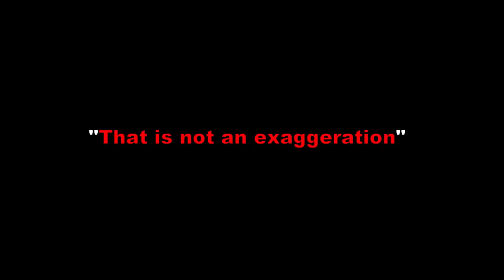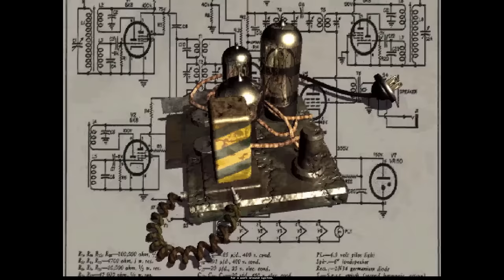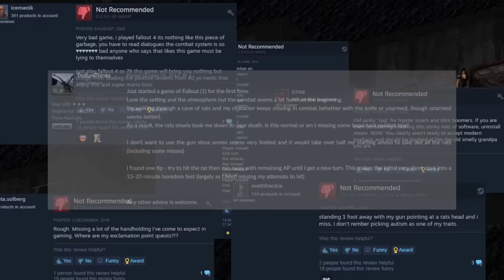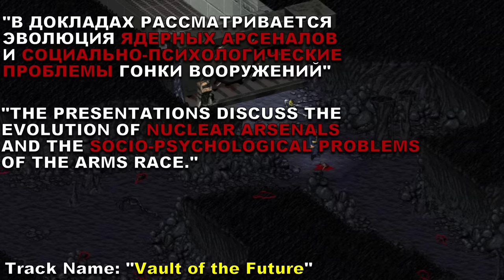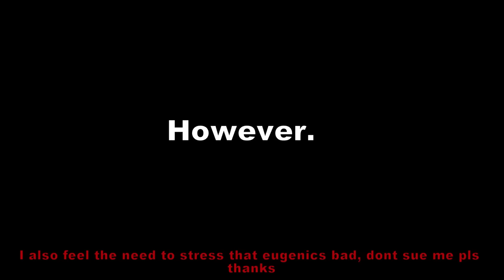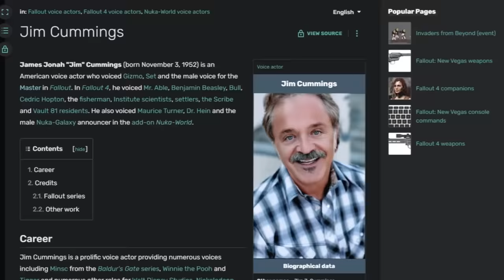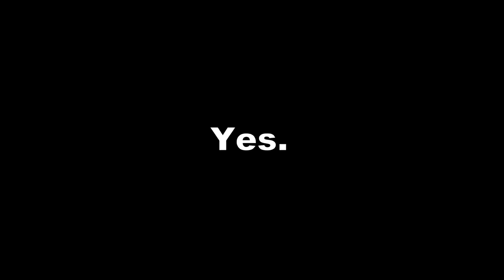FALLOUT™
I'm stuck in the past and can physically only review games from the mid-late 90's or 2012.  So here's Fallout! Todd Howard and Bethesda will pay for their slights against my sanity.

Fallout: New Vegas OST
"9" - Aphex Twin
The Next Episode - Dr Dre